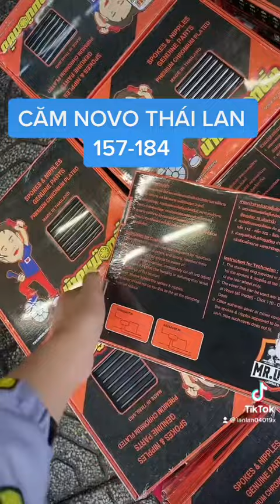CĂM NOVA THÁI LAN